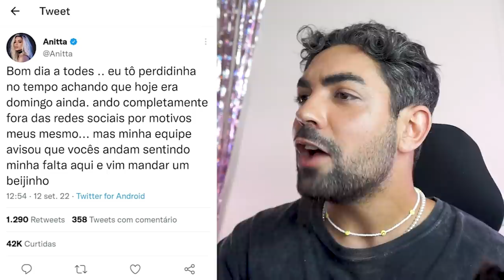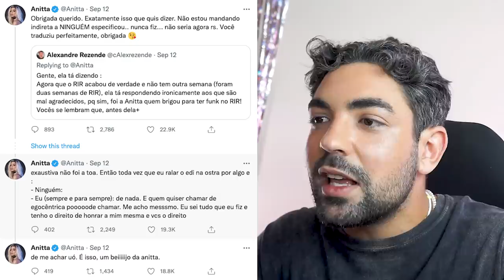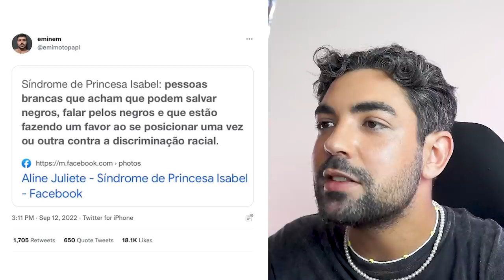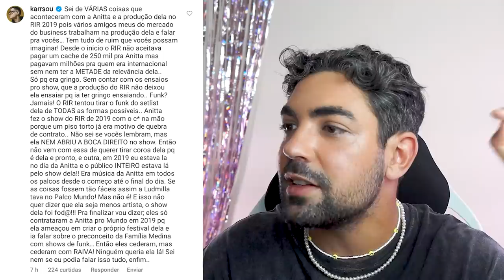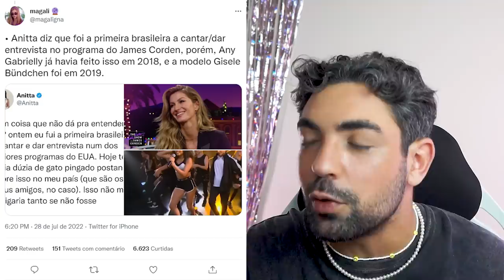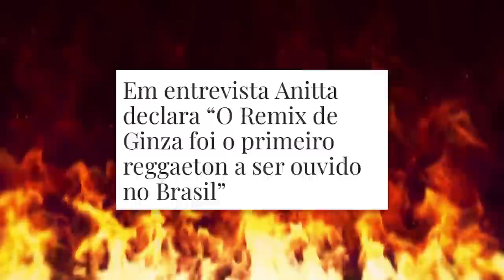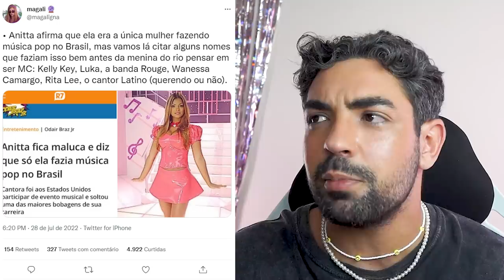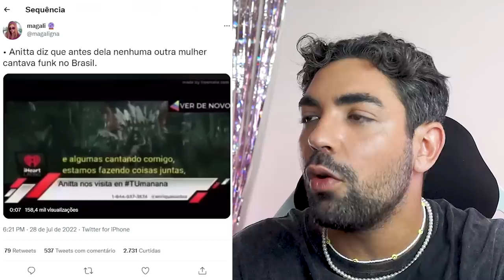ANITTA VOCÊ NÃO É TÃO PIONEIRA QUANTO DIZ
Anitta, A Primeira de seu Nome, Nascida de Honório Gurgel, Empresária de si mesma, Mãe do Plínio, Garota do Rio e do Piscinão de Ramos, A que pergunta se meninos não choram, Sanfonadora de Bumbum, Meiga e Abusada, A Malandra que foi, Rainha dos Cariocas, Fluminenses e outros adjetivos com S, Senhora dos Sete Idiomais e Protetora e Zeladora do Funk e de Suas Portas
Mas Anitta, será que vc foi tão pioneira assim?

📭 caixa postal
Belo Horizonte/MG 2491
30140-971